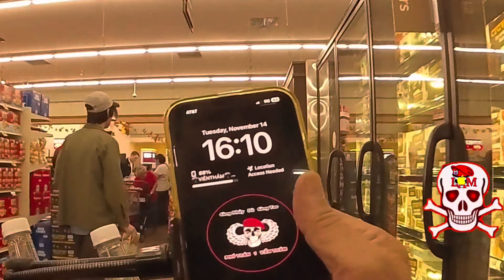Mua 1 hộp Kem Hawaiian Nut, 4 Ve Nước ngọt mùi vị trái Me chua & 2 hộp Yogurt , thứ ba 14-11-2023